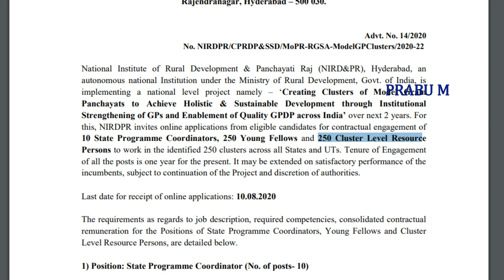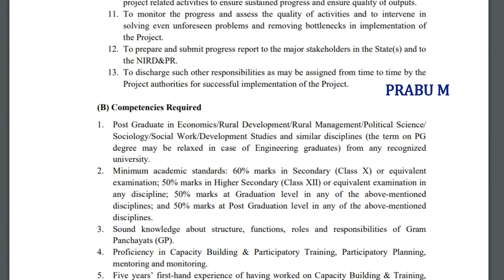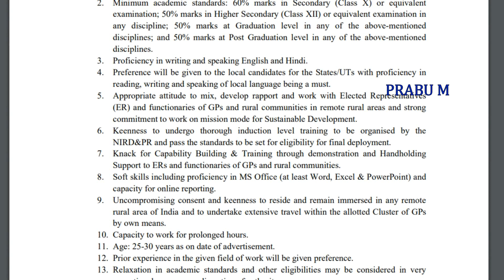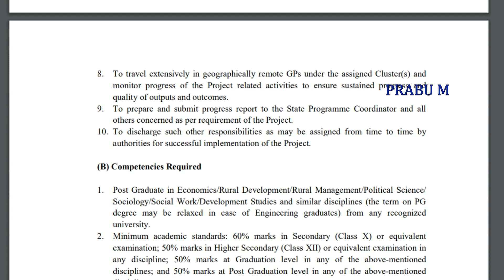510 காலியிடங்கள் | ஊரக வளர்ச்சி துறையில் வேலைவாய்ப்பு 2020 | Government Job 2020 in Tamil | no fee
510 காலியிடங்கள் | ஊரக  வளர்ச்சி துறையில் வேலைவாய்ப்பு 2020 | Rural Development Recruitment 2020 |
Rural Development jobs 2020 | ஊரக  வளர்ச்சி துறையில் வேலைவாய்ப்பு |  ஊரக  வளர்ச்சி துறையில் வேலை